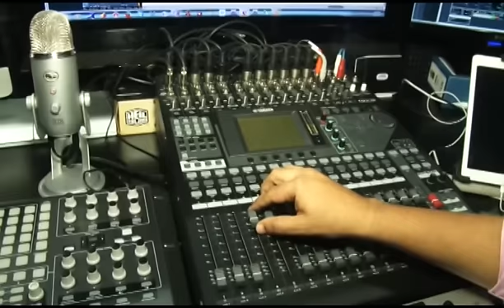Ankhiyon Ke Jharokhon Se - Romantic Song by DR. PAYAL VAKHARIA/COVER SONG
AKHIYO KE ZAROKHO SE MAINE DEKHA JO SAVRE. MAN NO VIRAM

Romantic Hindi song Ankhiyon Ke Jharokhon Se sung by Hemlata and Music composed by Ravindra Jain  film Ankhiyon Ke Jharokhon Se (1978)

starring Sachin Pilgaonkar & Ranjeeta Kaur and Directed by Hiren Nag.
 -- - Hindi Song(cover)